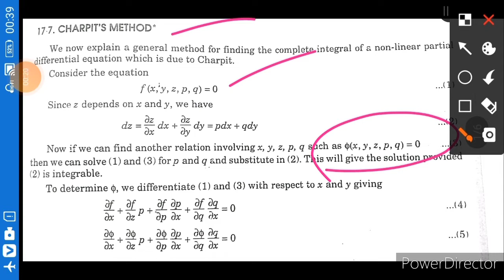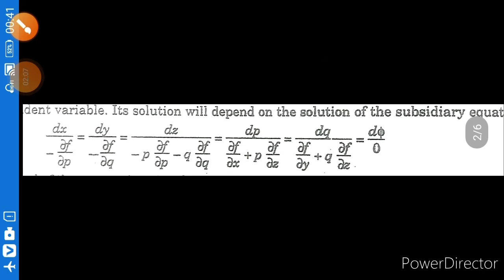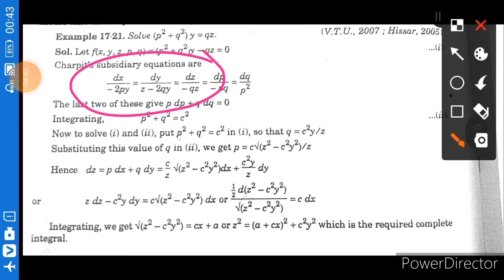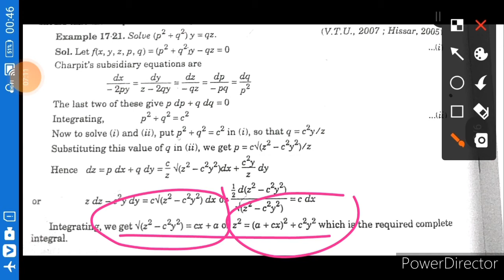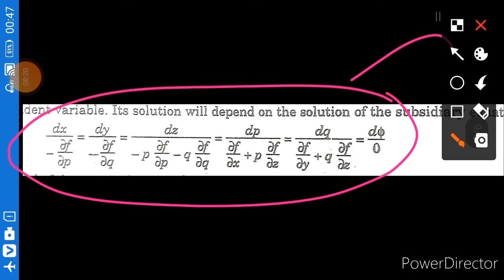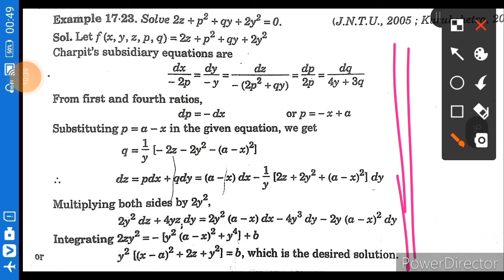U4.4 | Charpit's Methods | D.E & L.T